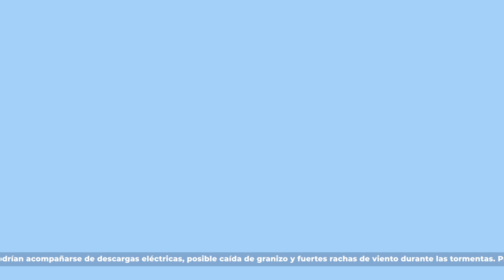24 de julio de 2020 8:00h Pronóstico del Tiempo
24 de julio de 2020 8:00h Pronóstico del Tiempo